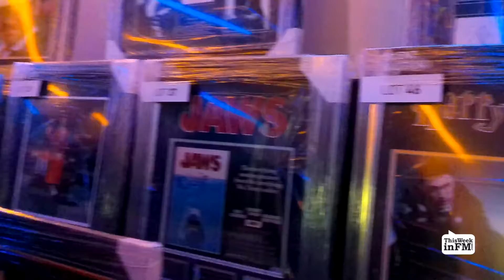ThisWeekinFM Black Tie Charity Boxing Dinner 2022 – Mini Highlights Reel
We'd like to extend a huge thank you to our guests and sponsors for a fantastic FM Boxing Night this year.